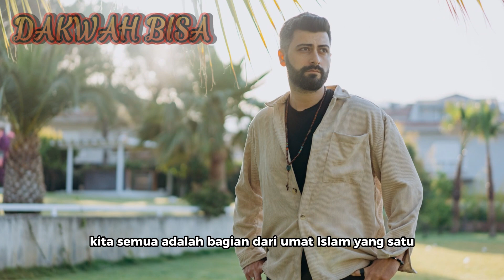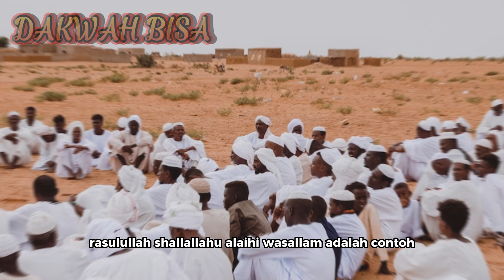Menjalin Persaudaraan dalam Islam: Mengapa Membantu Teman Penting | Tips & Nilai-nilai Islami